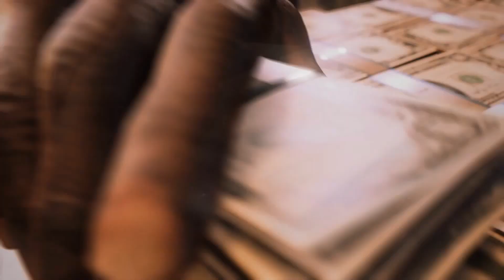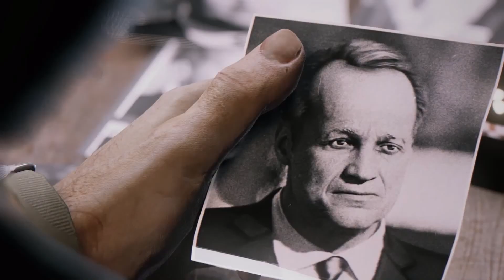THE BETRAYAL|Mafia 3 #3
I've been betrayed by my own "friend"... He and his family will all die by my hand!!